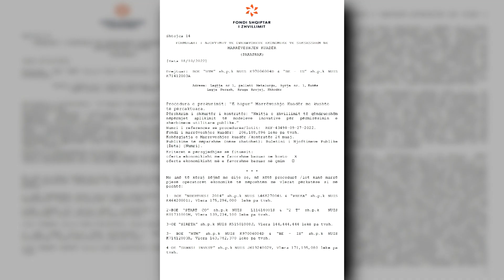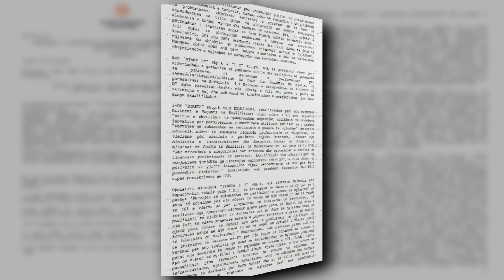Skandali, tenderi për impiantet fotovoltaike, FSHZH shpall fituese ofertën 200 mijë euro më të lartë